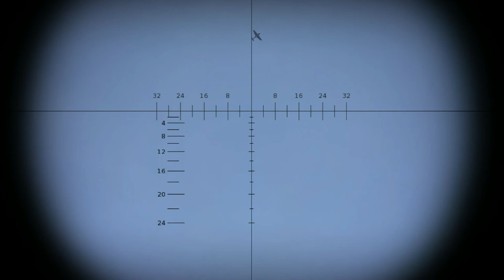War Thunder -Historical Matchmaking in Ground Forces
This is a video with recordings and commentary from the game War Thunder which is a free to play online multiplayer flight simulator.

Today I talk about why historical matchmaking in ground forces is fundamentally flawed.

System Specs System Specs: OEM AMD FX-8320 3.5GHZ Eight Core 125W CPU, 8GB DDR3 RAM, 3GB XFX R9 280 GPU, running at 1366x768 resolution.